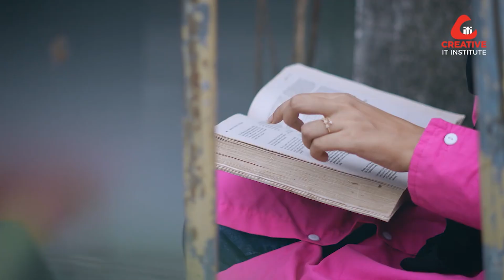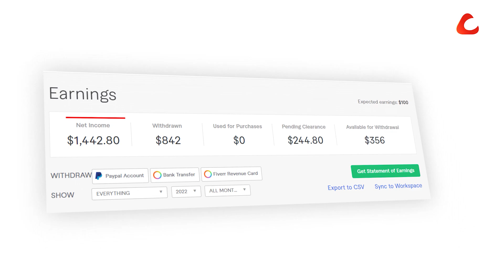আইটি সেক্টরে নারীদের অগ্রযাত্রায় ক্রিয়েটিভ আইটি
একজন নারী প্রতিদিন অসংখ্য ভূমিকা পালন করেন। কখনো মেয়ে হয়ে বাবা-মায়ের সেবায় ব্যস্ত। কখনো গৃহিণী হয়ে পুরো সংসার সামলাতে মগ্ন। কখনো স্নেহ পরায়ণ বড় বোন, কখনো আবার যোগ্য স্ত্রী। নারীর সব ভূমিকাই সুন্দর। এত ব্যস্ততা মাঝেও নিজেকে স্বাবলম্বী করে গড়ে তুলতেও তারা এগিয়ে থাকেন সব সময়। দক্ষতা অর্জনে এভাবেই নারীরা আরও এগিয়ে যাক, নিজেকে নিয়ে যাক অনন্য এক উচ্চতায়। এটাই আমাদের কাম্য।

ফ্রিল্যান্সিং কিংবা প্রথাগত সেক্টরে এমন স্বাবলম্বী নারীদের গল্পগুলো জানতে,